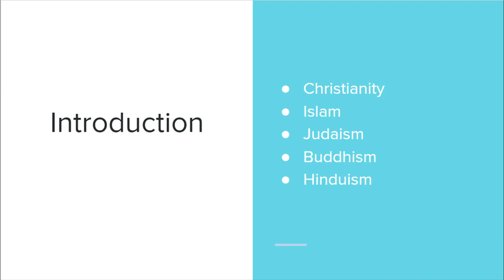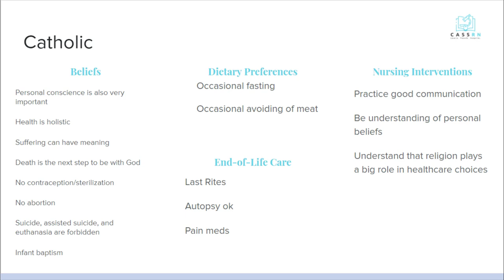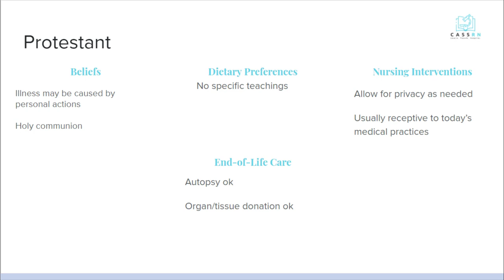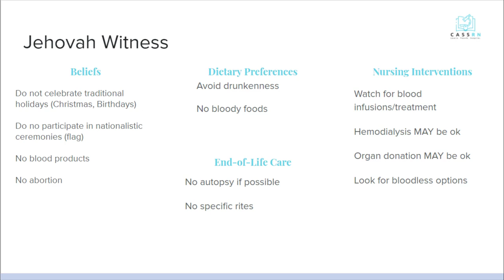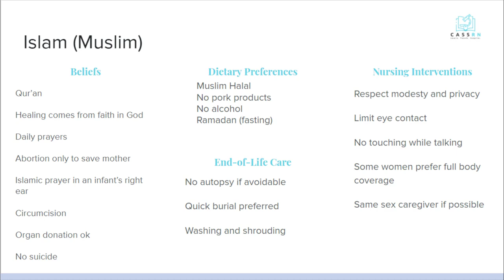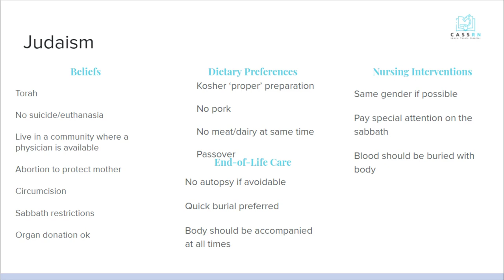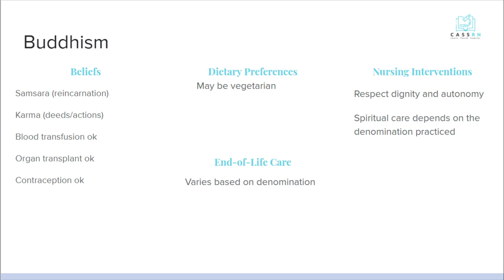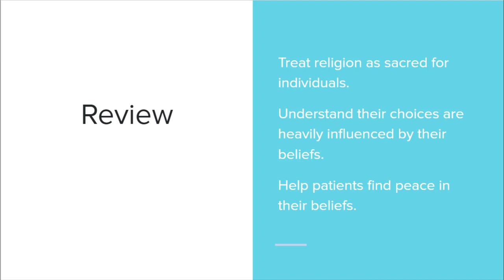Nursing Fundamentals: Religious Considerations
Nursing consideration regarding religion and how it affects health and healthcare choices.